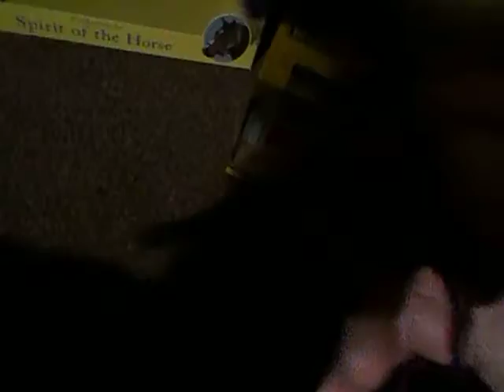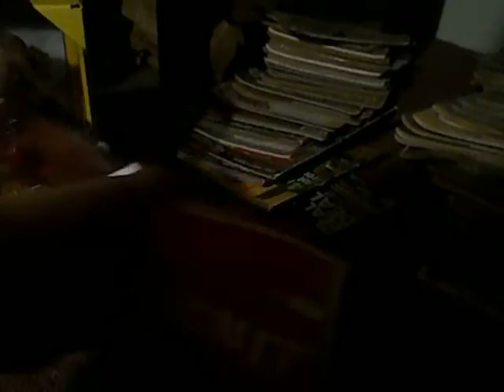breyer ozzielewis andMr Jay Leno andAmerican Pharoah and seabiscuit 1-2